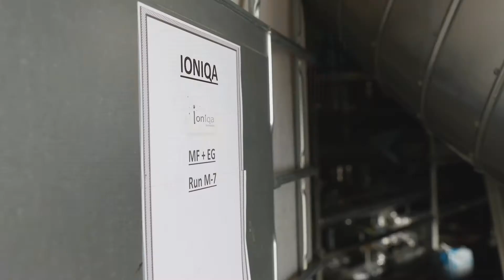Finalisten Nationale Iconen | Ioniqa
In deze videoserie stellen de finalisten van de Nationale Iconen zich voor. De video's zijn samengesteld uit beelden die ze deels zelf hebben gefilmd en aangeleverd. In deze aflevering: Ioniqa